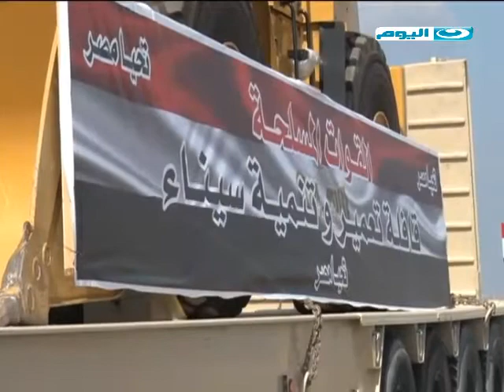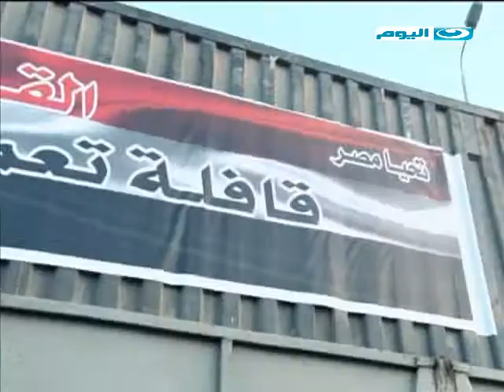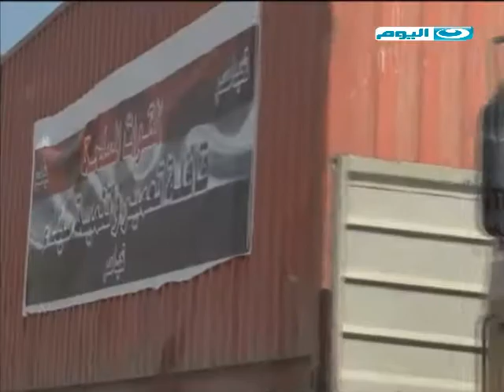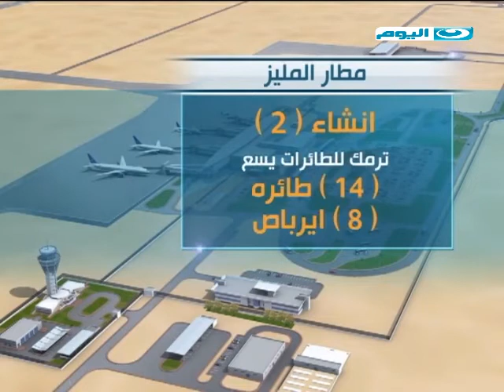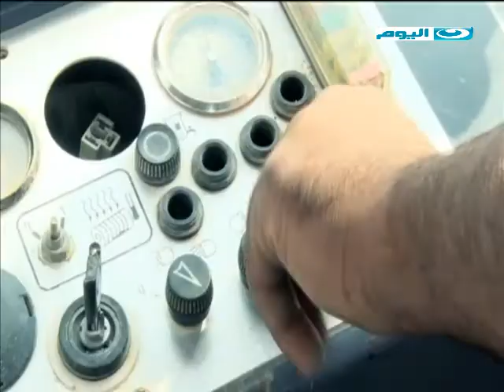جولة الأمل | جولة في سيناء لإستعراض آخر التطورات التي تم إنجازها بها